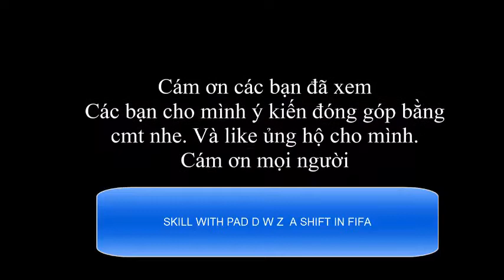huong dan Cách lay bóng trong Fifa